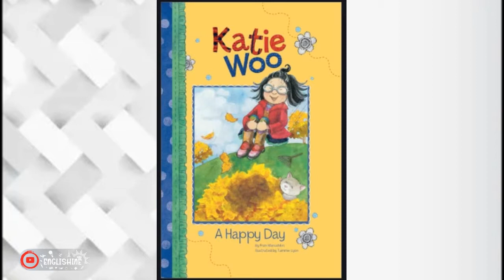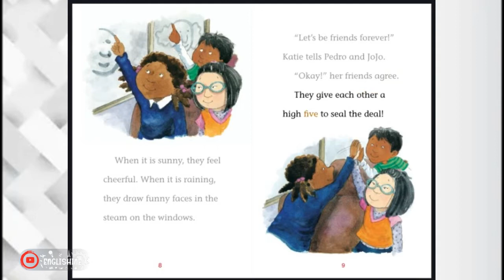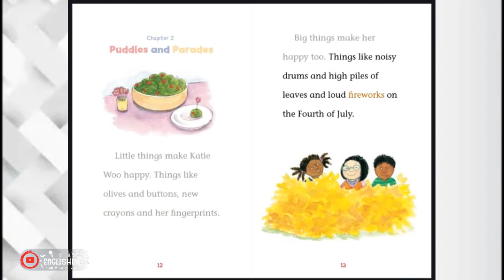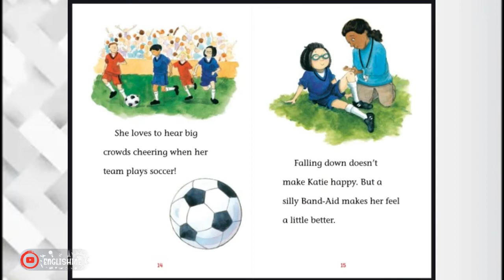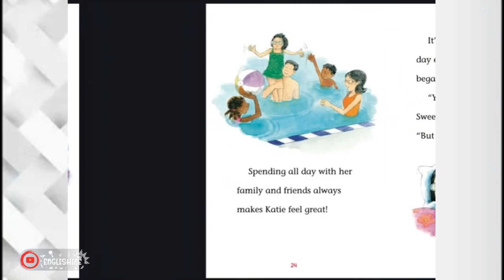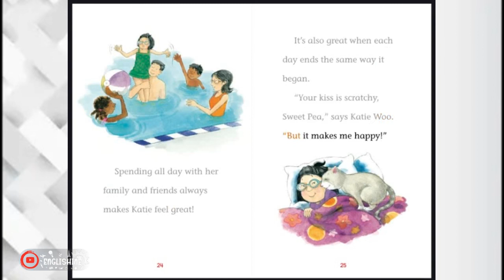KATIE WOO " A Happy Day"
Katie has a happy day.
what is your day?